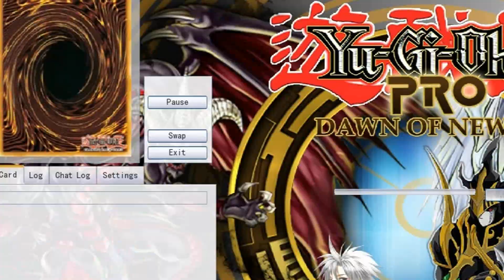Hero Rainbow Neos Ft...Kaiju - Shuffle Everything to the Deck [YuGiOh]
Can We Make 100 Likes For Another...New Card Testing??👍👍
#1 0:04 Magicians
#2 0:27 Lightsworn Gandora
#3 1:00 Cyber Dragon
#4 1:43 Kuriboh
#5 2:15 DDD
3:13 DECK PROFILE *
For Live Duels, Other PC Games and pretty much everything lol
0:00 - Demilitarized_Zone/Youtube Audio Library
1:43 - Tied_Up/Youtube Audio Library
- What Yugioh game i use?
- YGOPRO
Learn how to DOWNLOAD all YGOPRO games here:
How to install decks?
Mine Editing Programme - Vegas Pro 11 and Paint
if u want to find me?
devpro-gogata
YGOPRO Percy - Yu-Gi-Oh-Tube,gogata05,gogata
Checkmate- gogata05
oh News!!